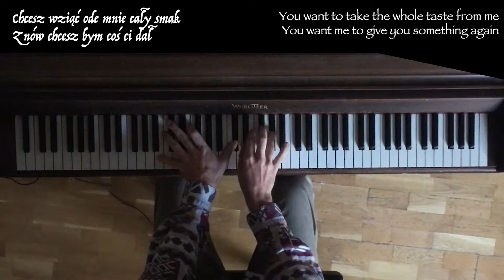Czułe miejsce - BARANOVSKI (piano cover)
piano @jakubtokarczyk
piano cover Czułe miejsce - Baranovski

Tylko nie w czułe miejsce
Tym razem zagrałem na swoim klasycznym prawie stuletnim pianinie marki Wurlitzer który doprawdy brzmi całkiem dobrze.
Co sądzicie o takiej formie?
Co nagrać w kolejnym odcinku?

baranovski czułemiejsce piano cover #
Autor tekstu i kompozytor: Wojciech Baranowski

PL

Tylko nie prosto w twarz
Tylko nie prosto w serce

Pragniesz poznać kilka moich dni
Rozczarować się na parę chwil
Chcesz wziąć ode mnie cały smak
Znów chcesz bym coś ci dał

Chcesz zobaczyć mnie, gdy jestem zły
By zrozumieć to, co we mnie tkwi
By za chwilę bez oporu móc
Ocenić cały mój świat

Nie chcę więcej, nie chcę

Kiedy nagle się uśmiechnie los
Wyprowadzisz swój kolejny cios
Bym znowu poczuł się jak nikt
Popłynął albo znikł

Nie kochamy się i c'est la vie
Nie będziemy jak dwie krople krwi
Choć czerwienisz się na moją myśl
Obserwujesz mnie, what the fuck is this?

Nie chcę więcej, nie chcę więcej, nie

ENG

Just not in a sensitive place
Just not straight in the face
Just not straight into the heart

You want to know some of my days
Disappoint for a few moments
You want to take the whole taste from me
You want me to give you something again

You want to see me when I'm angry
To understand what is inside me
To be able to resist in a moment
Assess my whole world

I don't want more, I don't want to

When suddenly fate smiles
You will take your next blow
Let me feel like nobody again
Swam or disappeared

We don't love each other and c'est la vie
We won't be like two drops of blood
Although you blush at my thought
You follow me, what the fuck is this?

I don't want more, I don't want more, no